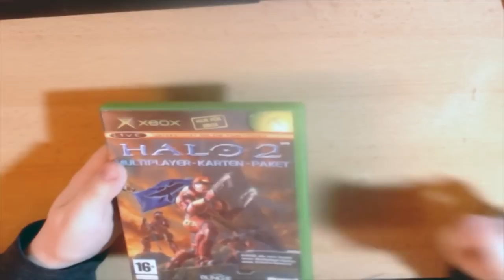Tardaron 10 AÑOS en salvar 1 SEGUNDO en El Arsenal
El nivel mas fácil de jugar pero los trucos que tiene para speedrun son tan limitados que recientemente se descubrió una manera de salvar 1 segundo

📝 𝗥𝗘𝗙𝗘𝗥𝗘𝗡𝗖𝗜𝗔𝗦
 Speedrun de MisterMonopoli

🎧 𝗠𝗨𝗦𝗜𝗖𝗔
 Toda la Música es por parte de StreamBeats